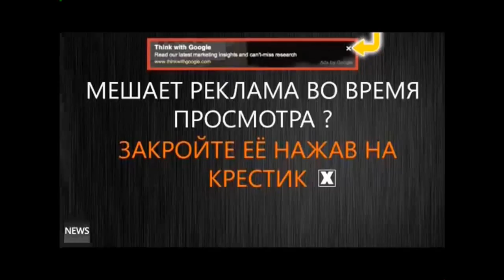ПРОСНИСЬ И ПОЙ 🙂 НЕМНОГО ФИЛОСОФИИ О ВЫХОДЕ ИЗ МАТРИЦЫ